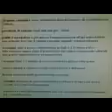Qik - Mobile video by Agropoli Channel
Streamed by Agropoli Channel in Italy. Qik is the fastest way to upload videos to YouTube from your mobile phone.